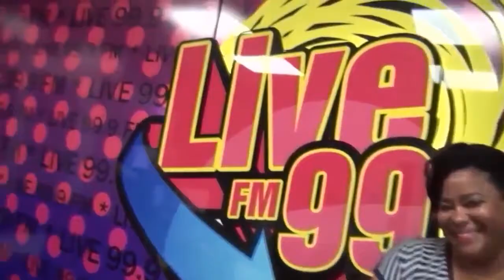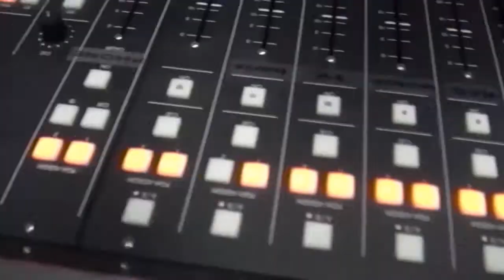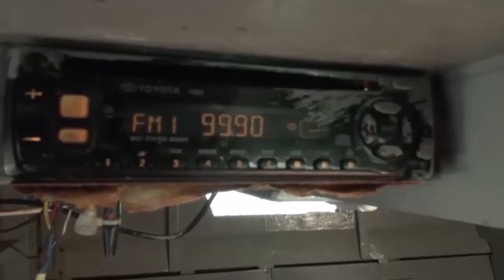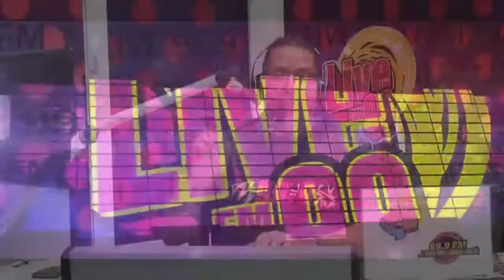Programa Brunch99 #9/11/2018